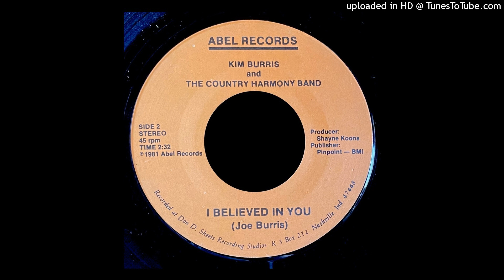Kim Burris - I Believed In You - Abel Records (IN, some Fuzz)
Girl Country Rock w/ Fuzz